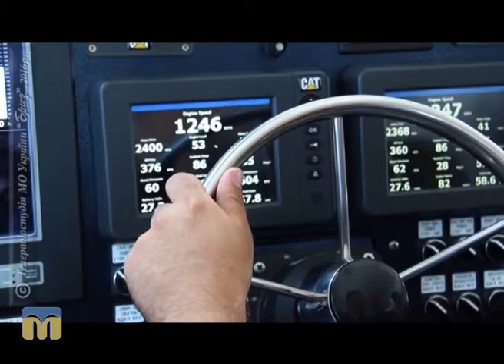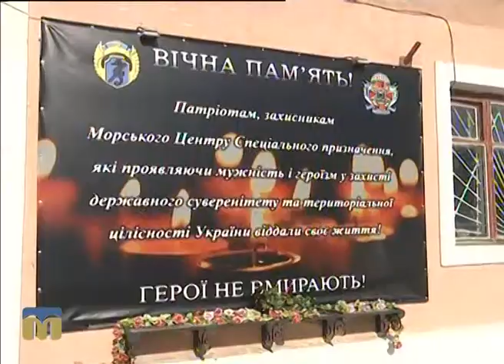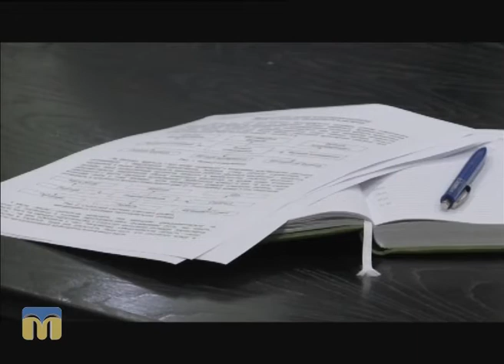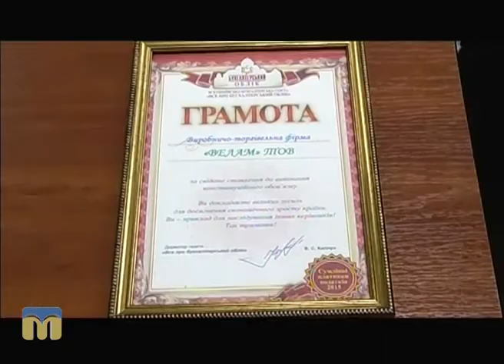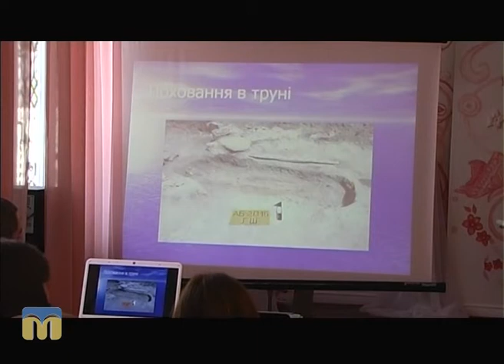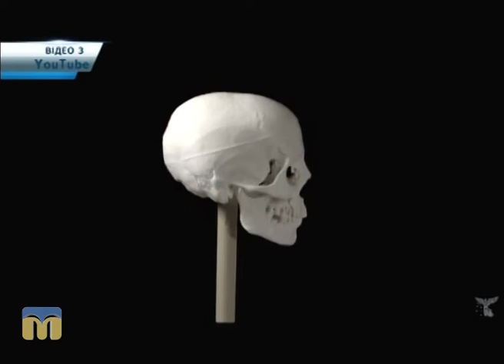Телевізійні новини Миколаївщини 07.09.2016